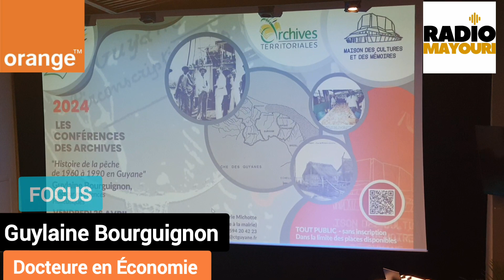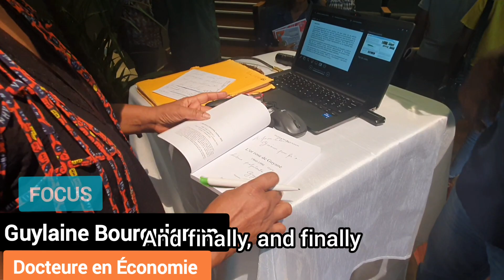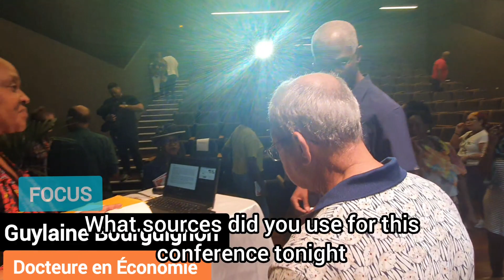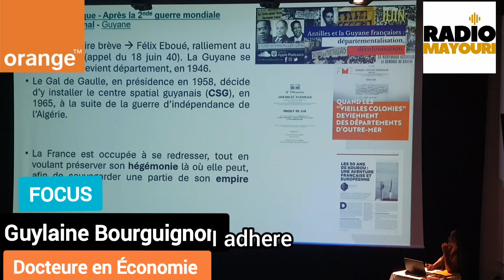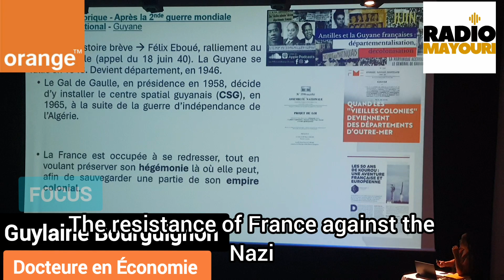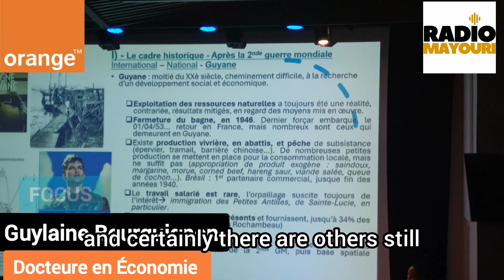L'histoire de la pêche en Guyane avec Guylaine Bourguignon, docteure en sciences halieutiques...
Bourguignon Guylaine est docteure en sciences halieutiques et Economiste.
Après avoir étudié et exercé hors de Guyane plus de vingt années, elle décide de retrouver son territoire fin des années 1990.
Elle tenait une conférence sur un pan de l’histoire de la pêche en Guyane ce vendredi 26 avril à la Maison des Cultures et des Mémoires de la Guyane.
La guyanaise est notre invitée ce mardi dans la rubrique FOCUS de Radio Mayouri.
Rendez-vous à 8h30 puis en rediffusion à 13h10 et 19h10.